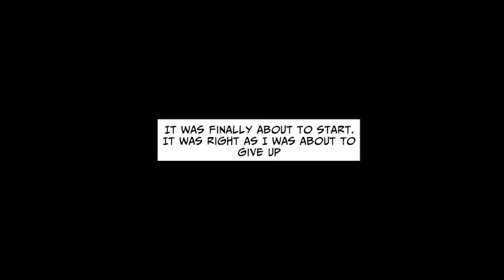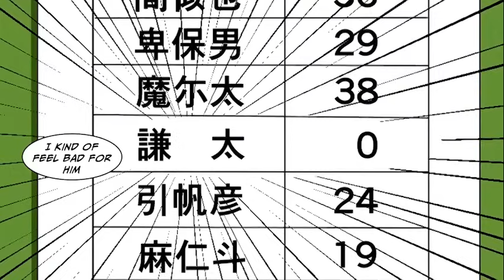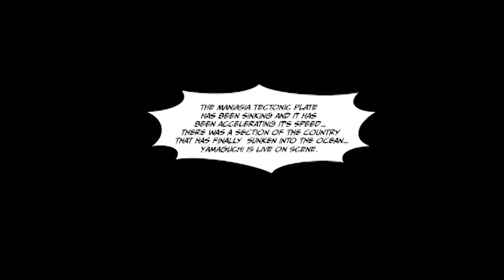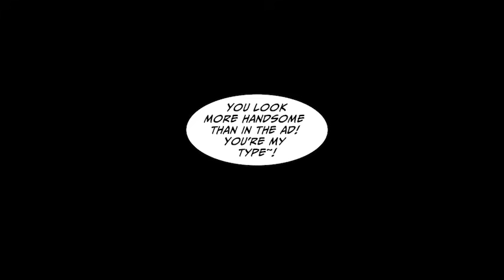My juniors who buy clothes with my pay found out my true nature [Manga Dub]